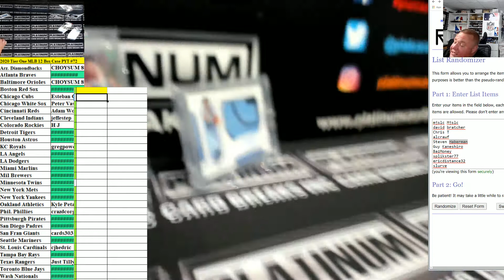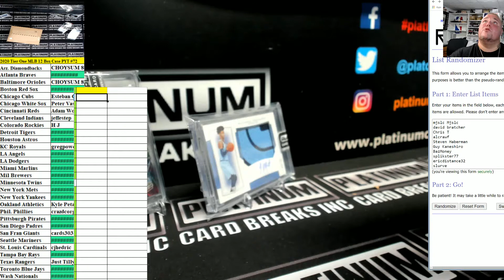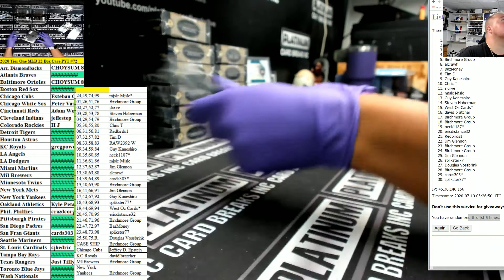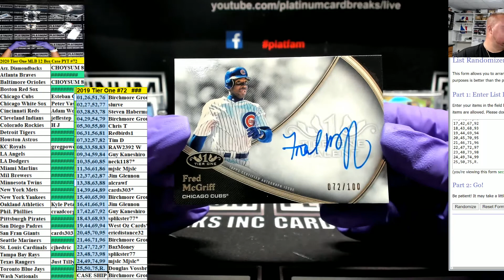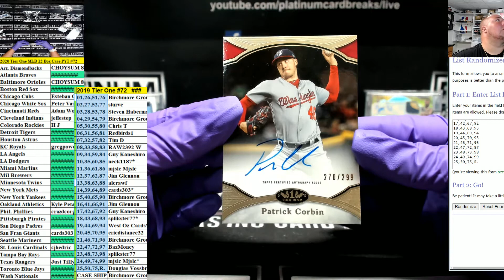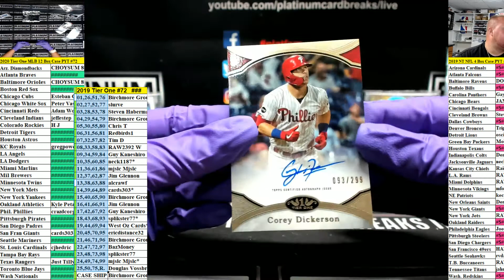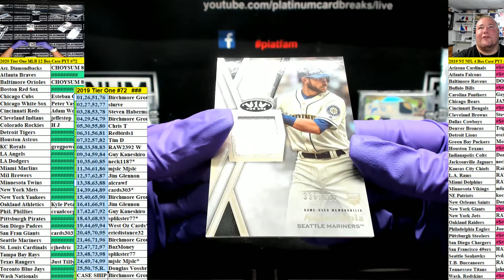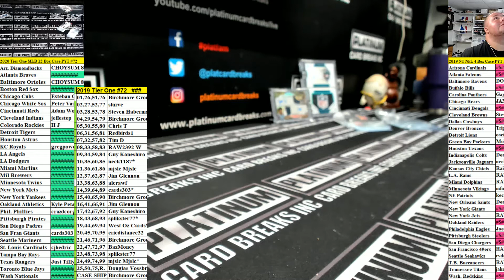2020 Tier One MLB 12 Box Case PYT #72